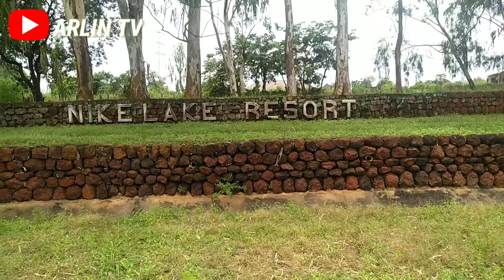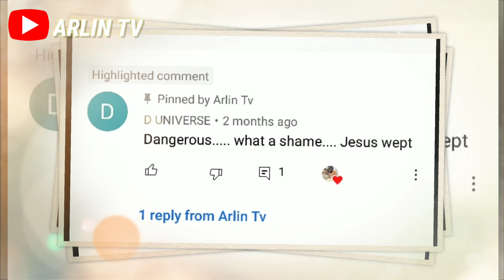Nike Lake Resort Enugu (My Honest Review) Places to Visit in Enugu / VLOGMAS 2021 DAY 2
Today I will be giving you a detailed tour of NIKE LAKE RESORT ENUGU, NIGERIA. This is one of the TOP PLACES TO VISIT IN ENUGU so I will be showing you all you need to know including Cost, Environment, Accommodation, Food, Boat Cruise and much more ..
Today is DAY 2 OF VLOGMAS 2021 and I hope you enjoy this Vlog as much as I did.

LOVE OUR CONTENT?  SUPPORT US👇
Domiciliary Account (Stanbic IBTC)
Naira Account (Stanbic IBTC)